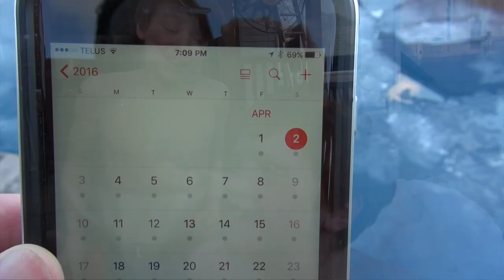💦⛄ POLAR PLUNGE CHALLENGE! ⛄💦 - Ultimate First Swim of the Year - vlog e66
for our HILARIOUS TALKING PUPPY VIDEOS! (seriously... you won't want to miss it 🐶🥰)

It's Time for a POLAR PLUNGE Challenge! The Burke Bunch boys take on the first swim of the year challenge! The pool's still frozen!

Click Here To Become an Honorary Member of the Burke Bunch!

We are the "Dad", the "Mom", Liam and Logan of Burke BunchTV and our channel is the perfect place for a mix of wacky humor, hilarious family moments, comedy how to's, and much more. Check in for regular updates to such shows as the hilarious family vlog "Burke Bunch Moments", challenges like "The Ultimate First Ice Swim of the Year" and wacky comedy how to's like "How to build an Ultimate Snow Fort" series. Whether you are looking to build a home theater or just want to join in on some family fun, Burke BunchTV is guaranteed to put the magic into TV and a huge smile of your face. Burke BunchTV is the ultimate in family friendly entertainment! 😎